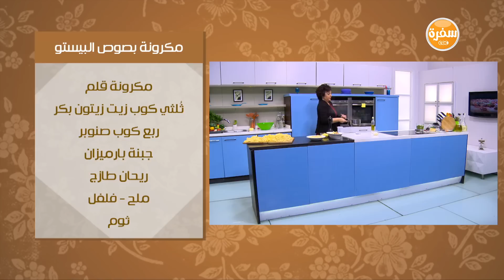مكرونة الفريدو و وصفات أخرى | عيش وملح حلقة كاملة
طريقة عمل مكرونة الفريدو - مكرونة بصوص البيستو - مكرونة كاربونارا - صوص خضروات الربيع مع ماجي حبيب في عيش وملح
الوصفات الكاملة